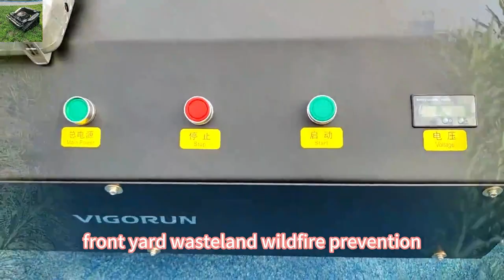China made remote control lawn mower with tracks, chinese best remote control grass cutter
China made remote control lawn mower with tracks low price for sale, chinese best remote control grass cutter with tracks

Maintaining a beautiful and manicured lawn is now easier than ever with the revolutionary wireless robot mower produced by Vigorun Tech. Say goodbye to the tedious task of pushing a heavy mower around your yard and welcome the convenience and efficiency of this cutting-edge technology. With its powerful dynamos, advanced features, and user-friendly design, the wireless robot mower is set to transform the way you care for your lawn.

One of the most impressive features of the wireless robot mower is its ability to automatically recharge its battery while the engine is running. This means you can mow your entire lawn without any interruptions or the need to manually recharge the battery. Vigorun Tech has taken the hassle out of lawn care, allowing you to sit back and relax while the remote control mower takes care of the hard work.

Overall, the wireless robot mower is a fantastic investment for anyone looking to make their lawn care routine more efficient and effective. With its powerful engine, easy-to-use remote control features, and exceptional performance, this remote control lawn mower is the perfect tool for anyone looking to take their lawn care to the next level. So why wait? Invest in the wireless robot mower today and start enjoying the benefits of our remote control lawn mower!

Specification:
Model:VTC550-90/VTW550-90/VTLM800
Cutting Width: 550mm/550mm/800mm
Walking Speed: 0-4km/h  /0-6km/h  /0-4km/h
Working Degree: 0-50°/0-40°/0-60°
Adjustable Cutting Height: 10~150mm/  25/45/65/85mm  /10~180mm
Remote Control Range: 200m/200m/200m

Engine
Fuel Type: Gasoline/Gasoline/Gasoline
Brand: Loncin/Loncin/Loncin
Power / Emission: 9Hp / 224cc  /9Hp / 224cc  /16Hp / 452cc
Start Method: Electric start/ Pull start/Electric start
Emission Standard: Euro 5 EPA/Euro 5 EPA/Euro 5EPA
Fuel Tank: 2L/2L/7L
Working Time: 2h/2h/4h

Dynamo: 28V 1500W/28V 1500W/56V 4000W

factory direct sales low wholesale price China forest RC remote control lawn mower
factory direct sales low wholesale price China landscaping use remote controlled grass trimmer
China made remote control slope mower with tracks low price for sale, chinese best remote lawn mower for sale
factory direct sales low wholesale price China shrubs wireless weed cutter

factory direct sales low wholesale price China hillside radio controlled industrial remote control lawn mower
China made remote control mower for hills low price for sale, chinese best remote slope mower for sale
factory direct sales low wholesale price China weeds radio controlled track mower
China made remote control tracked mower low price for sale, chinese best remote brush cutter
factory direct sales low wholesale price China dyke cordless mower